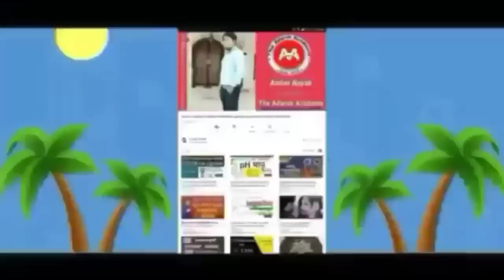ହେ ପ୍ରଭୁ ଓଡିଶାକୁ ମାଡିଆସୁଛି ପୁଣିଏକ ଭୟଙ୍କର ବାତ୍ୟା, କେଉଁଠି ମାଡହେବ କଣ ହେବ ଓଡ଼ିଶାର? Odisha Cyclone Update